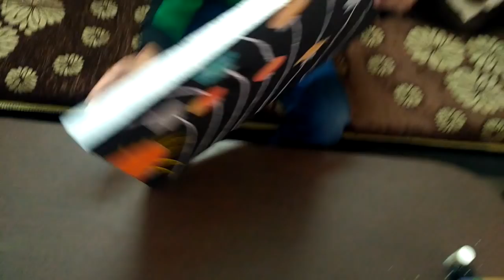Solar System Model | School Science Project | Model of Solar System|Solar System Project for Kids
This is a small video depicting how to make a model of Solar system.